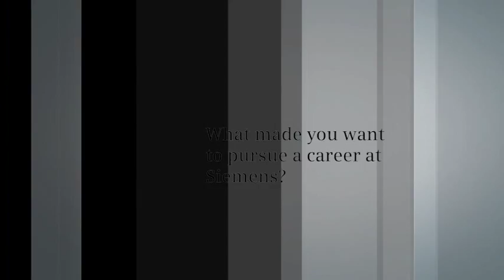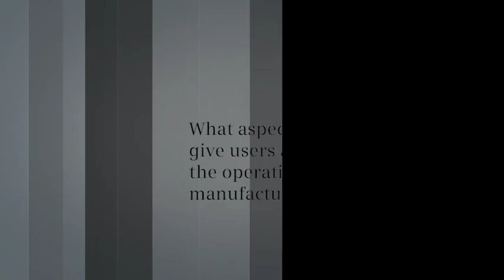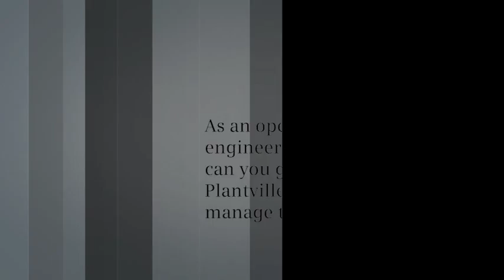Plantville + Manufacturing = Cool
This video is a look at the similarities between the Plantville and real world manufacturing.  The story is all told by Siemens Quality Engineer Meredith Herrmann".